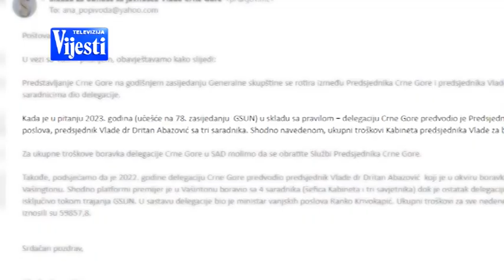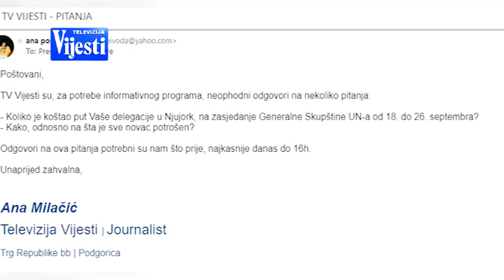VIJESTI U POLA 7 - TROŠKOVI PUTA I FONDA ZA UBRZANI RAZVOJ | Vijesti online